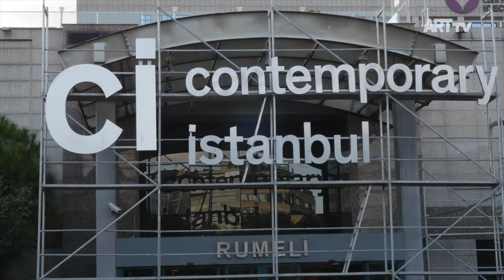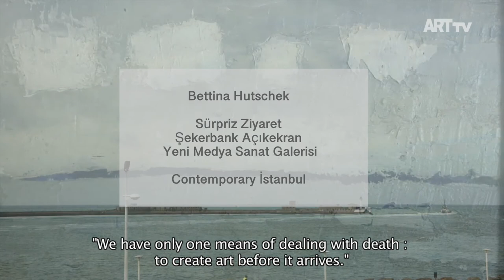Bettina Hutschek | Sürpriz Ziyaret | Şekerbank Açıkekran | Cİ 2018 | ARTtv